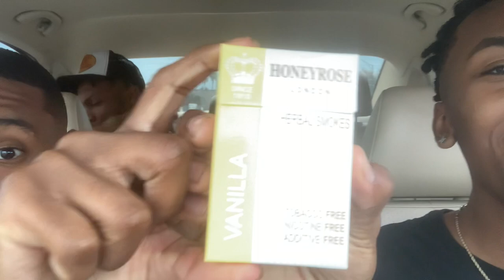SMOKING CIGARETTES PRANK 🚬👀🤮🤮 !!!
First prank on the channel!
robert_thegoat7
officialantwuan
_fastmoneykj